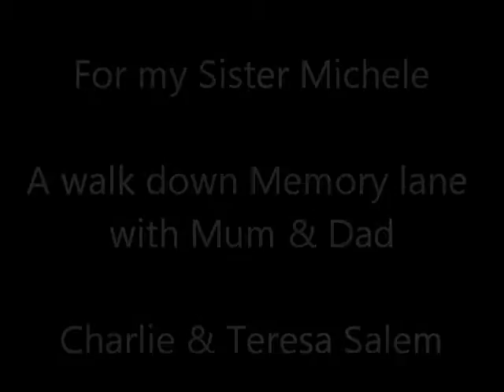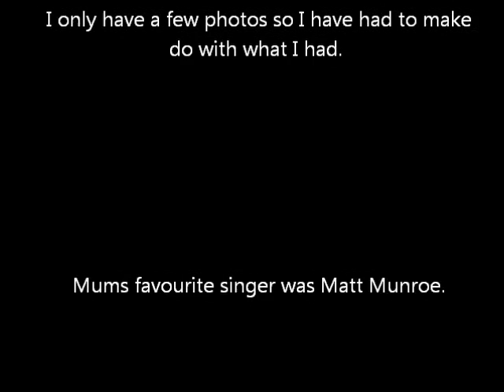A walk down memory lane with our Mum and Dad ( 1 ) win